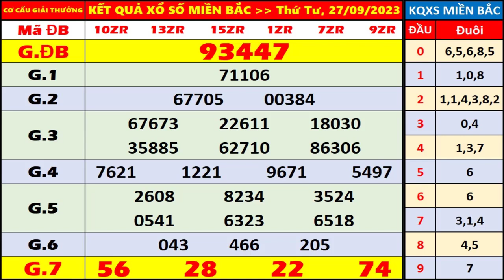kết quả xổ số miền bắc hôm nay thứ 4 ngày 27/9/2023 | xo so hom nay, xosomienbac, xs bắc ninh